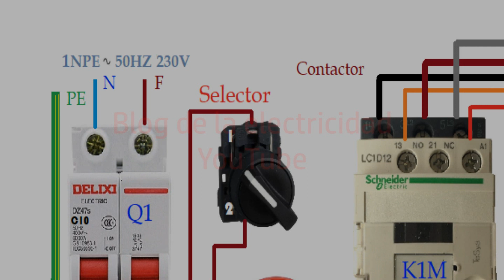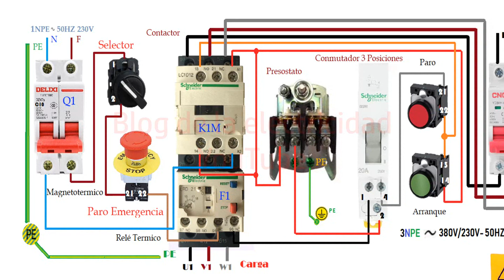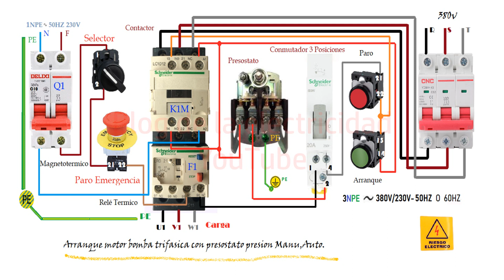Arranque motor bomba